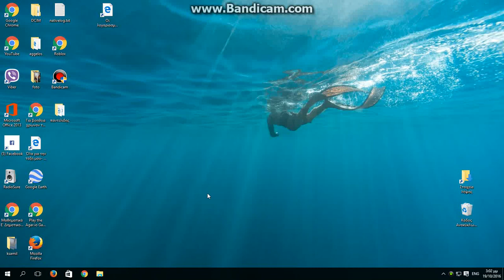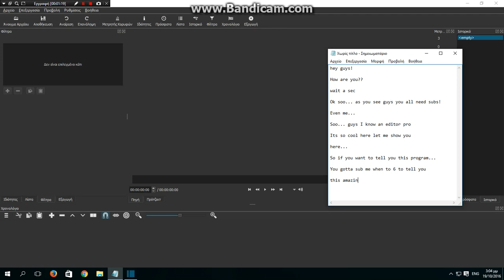Best video editor watch until the end....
so guys as you see in the video you have to sub so yeah!

I love you and you know it ♥♥♥ peace out